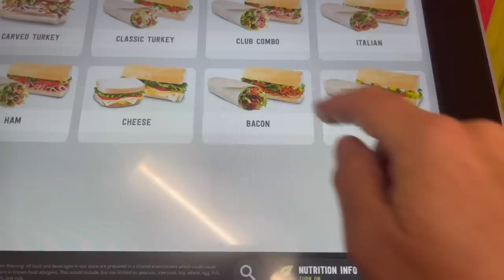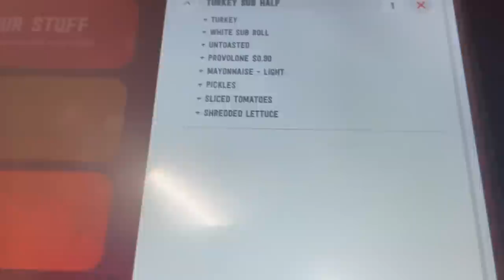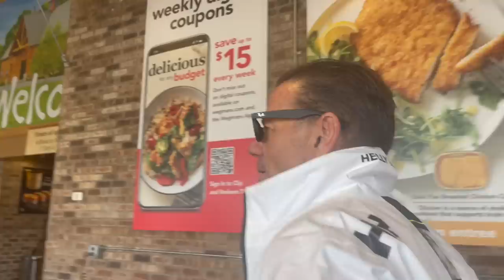Surprising My 86 Year Old Mother In Law On Her Birthday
Mike and I traveled over 1,300 miles to surprise his mom on her birthday! This was a tough one to pull off... Filmed 3-22-23 Join Our FAMMELLY Adventure!